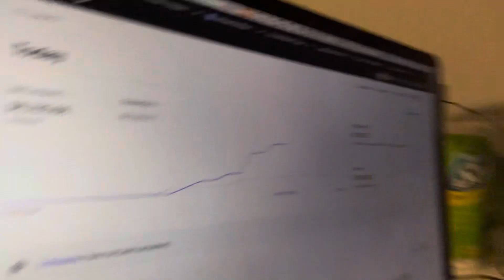How I Made $6,780.66 Today (Vlog #20)